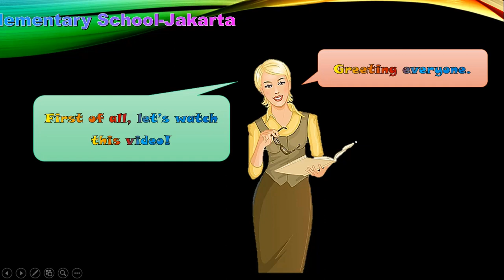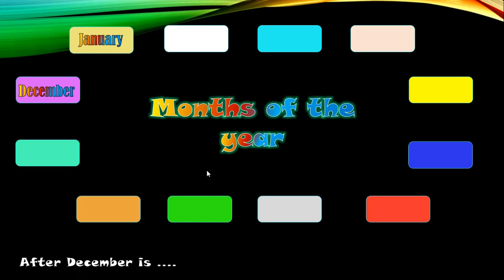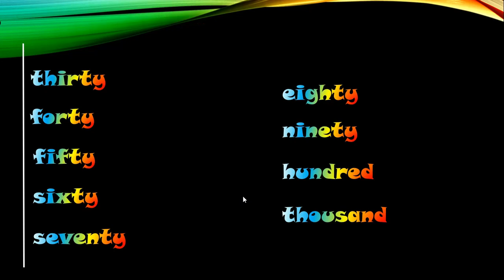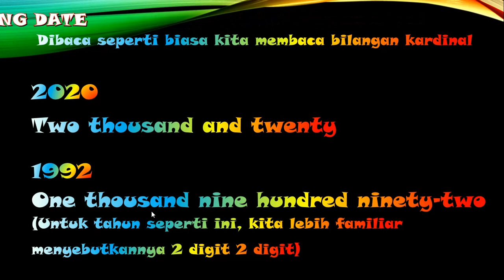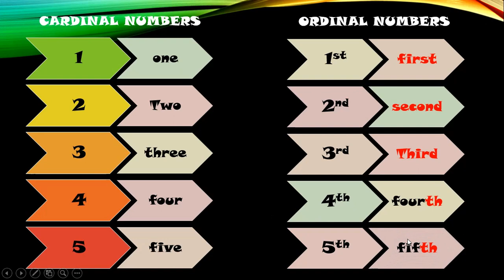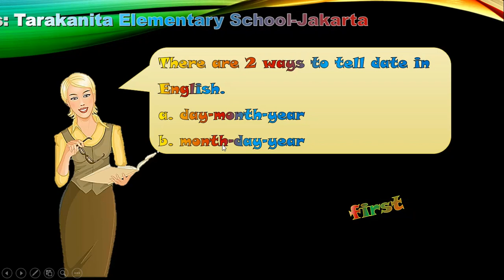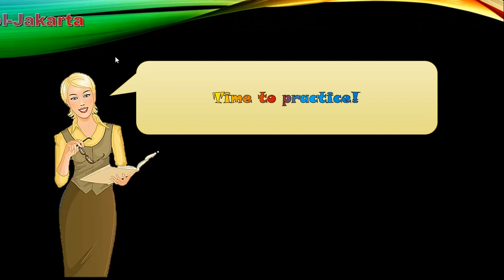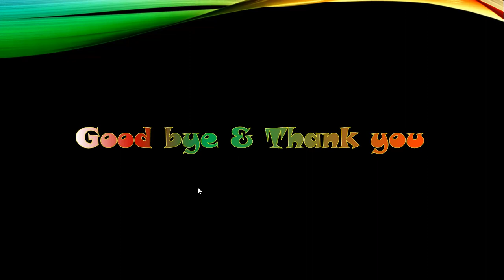Happy Campers 3 Unit 2 Telling Date: 3 September 2020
Grade 3 Unit 2 Happy Campers 3 Telling Date
Credit : Happy Campers published by : Macmillan Education. Not for commercial use.